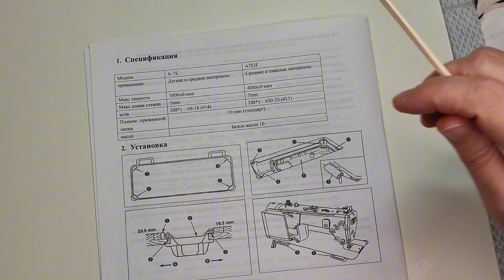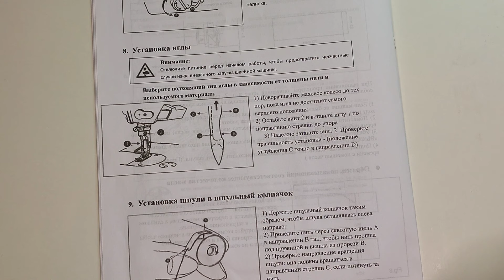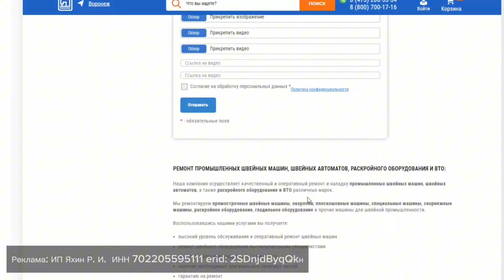Про иглы. Как заменить иглу на промышленной машине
ПРОМЫШЛЕННАЯ ПРЯМОСТРОЧНАЯ МАШИНА Аврора А5Е

Как заменить иглу на промышленной швейной машине. Подбираем иглы для промышленной швейной машины.
Ссылки ведут на Авито. Удобная доставка в любой регион.
Качественные шаблоны для разметки припусков. Хорошие отзывы, удобно работать!
Мой курс по пошиву дизайнерского постельного белья. Ссылка на оплату
Курс по пошиву постельного белья.  Теперь доступен и в Телеграм! Второй вариант - в закрытой группе ВК. Присоединиться к курсу
Кто хочет вместе со мной шить постельное белье в люксовой обработке - приглашаю на курс 🔔 Постельное белье. Шьем вместе. Доступ в группу курса - ❗навсегда.
База уроков пополняется новыми обработками и моделями. Продолжаю работу над курсом и уроками. У вас будет возможность предложить какие-то свои идеи/картинки для будущих МК.
Никаких марафонов и спешки. Шьете в своем темпе. Для вопросов/ответов работает чат.
Что уже есть в группе:
- ✂базовая технология для пошива постельного белья (это отдельные видеоуроки по универсальным технологиям. Могут быть использованы в различных вариантах домашнего текстиля)
 -✂ простыня на резинке (резинка на углах)
- ✂наволочка с простыми ушками и запАхом (используется один вид ткани)
- ✂наволочка с отрезным по лицевой стороне ушком (используется 2 вида тканей)
- ✂вариант обработки входа - молния под клапаном
- ✂углубленный вход под планками. Отлично подходит для пододеяльников.
- ✂наволочка с ушками и плоским кантом в рамку, молния под кантом - оригинальная технология
- ✂технология «Круглый кант в рамку, потайная молния под кантом»
- ✂Кант в бельевом шве, наволочка с клапаном
- ✂Кант и потайная молния в бельевом шве.

Что еще будет?
Есть у меня идеи примерно для 10 комплектов разной степени сложности, в том числе пододеяльник конструкция «Карман». Будет постельное белье на пуговицах и завязках, различные по сложности ушки и рамки.

Сейчас вход в группу возможен по самой низкой цене ✅7000 р. Есть возможность рассрочки на 2 платежа. Для оплаты переходите по ссылке

2 варианта канта в рамку:
~~плоский кант, молния под кантом (обычная или потайная, мерная и метражная)
~~круглый кант, потайная молния под кантом
В мастер-классе подробно показываю расчет наволочки и пододеяльника, пошаговую технологию пошива со всеми хитростями и нюансами. Получится даже у новичков! Сшейте себе или на продажу шикарное постельное белье в люксовой обработке!
Уроки МК находятся в закрытом телеграм-канале. Ссылка на канал придет вам на почту после оплаты.

Реклама:
ИП Яхин Р.И.
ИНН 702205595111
erid: 2SDnjdByqQk